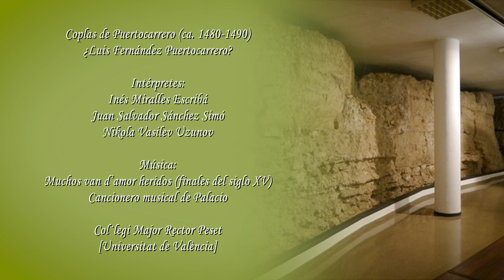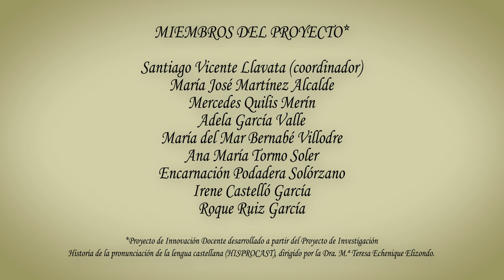Coplas de Puertocarrero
Autor principal:
Santiago Vicente Llavata (coord.)

Autores secundarios:
María José Martínez Alcalde
Mercedes Quilis Merín
Adela García Valle
María del Mar Bernabé Villodre
Ana María Tormo Soler
Encarnación Podadera Solórzano
Irene Castelló García
Roque Ruiz García
Inés Miralles Escribá (intérprete)
Juan Salvador Sánchez Simó (intérprete)
Nikola Vasilev Uzunov (intérprete)

Este vídeo es uno de los resultados del proyecto de innovación docente “Metodologías activas para un aprendizaje inmersivo de la historia de la lengua española” (código: 2735207), coordinado por el profesor Santiago Vicente Llavata durante el curso académico 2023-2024. Contiene la dramatización de los versos iniciales de las Coplas de Puertocarrero (ca. 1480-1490), interpretados por estudiantes del Grado en Estudios Hispánicos [UV] en la sala de la muralla islámica del Colegio Mayor Rector Peset de la Universitat de València.